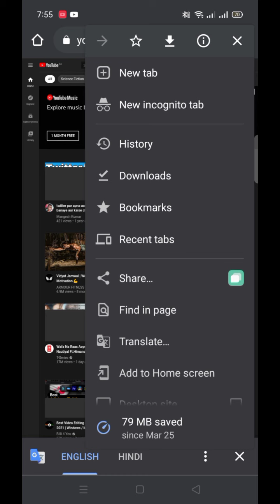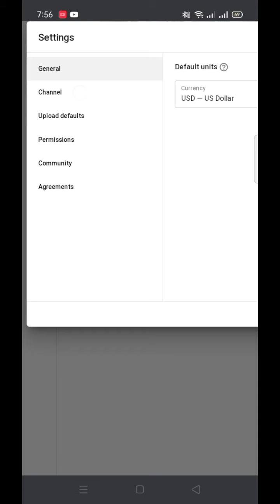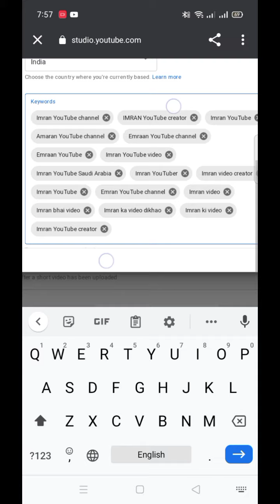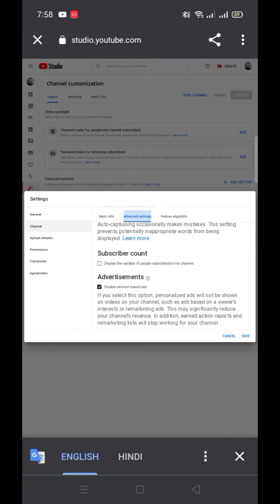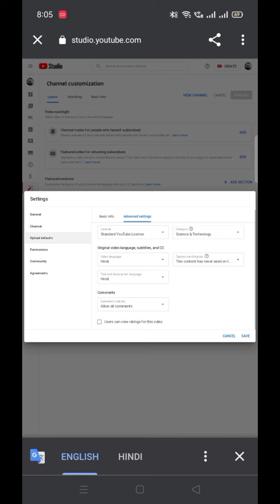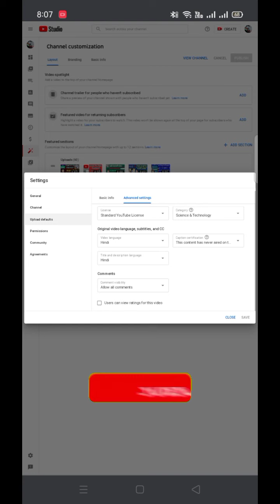important setting for new youtubers ||important setting करलो नहीं तो चेनल गरो नहीं होगा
hello friend is video mein yah bataya Gaya hai ki YouTube ki setting kaise karen keyboard mein kya sev Karen apne channel ka naam har tarike se Taki log search Karen aapka naam to search list mein aaye aap kis language mein  banaa Rahe Hain video yah setting Karen yah sab karne ke bad aapka channel jarur grow hoga